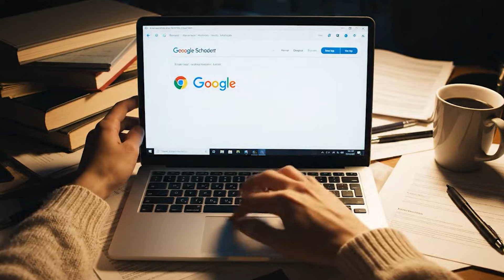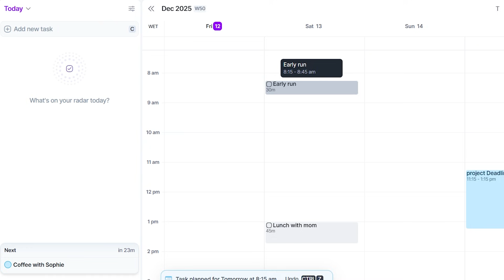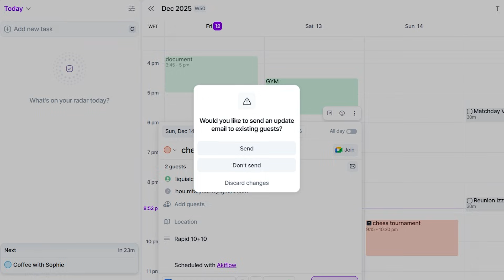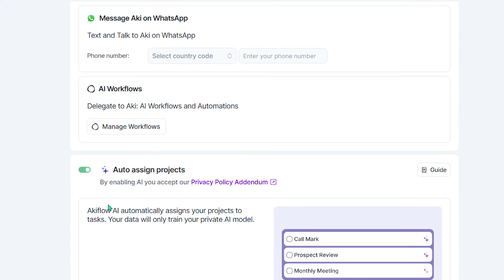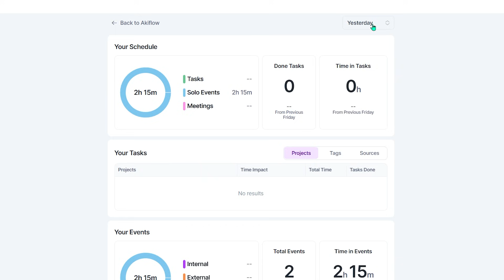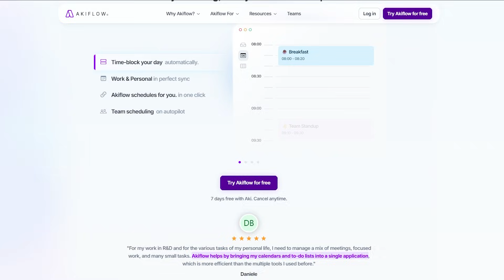Akiflow | All-in-One Productivity App That Replaced My Calendar & Todo Apps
Feeling overwhelmed by emails, Slack messages, random tasks, and calendar chaos?
In this video, I share my real-world experience using Akiflow, a powerful productivity app that brings all your tasks, calendars, and tools into one clean workflow.

I’ll show you how Akiflow’s universal inbox, drag-and-drop time blocking, smart AI assistant, and productivity stats helped me finally stay organized and focused, without complicated systems.

🎯 Featured tools: ChatGPT, Midjourney, Jasper, RunwayML, and more